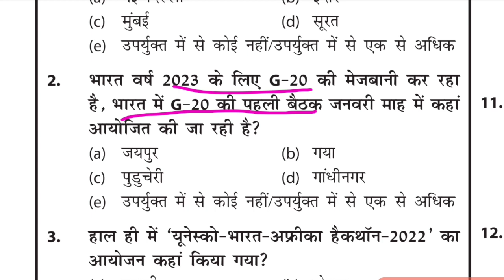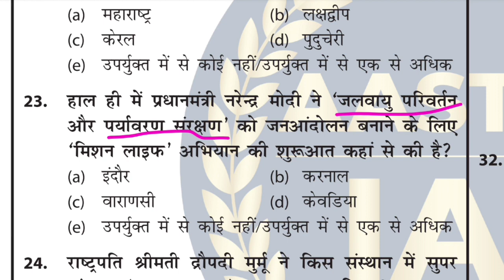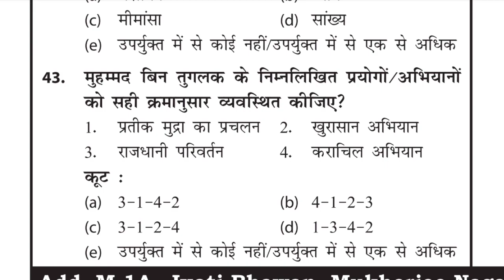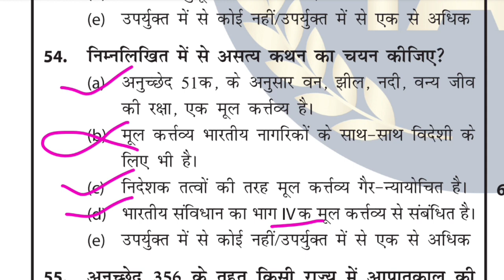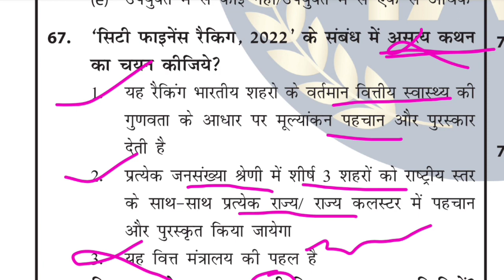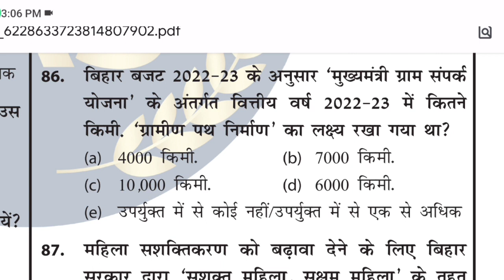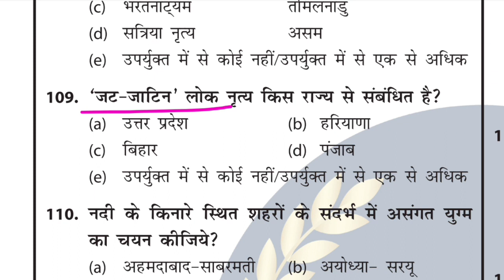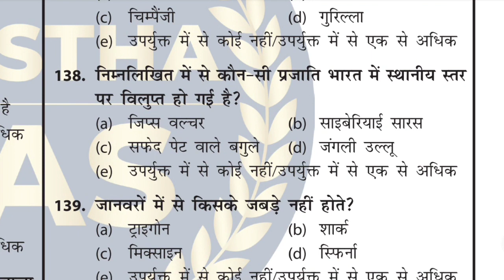आस्था IAS | 68th BPSC PT(Pre) Test series 2023 | BPSC Prelims Test series 2023| bpsc practice.Bikesh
68th bpsc full length pre test series 2023

 ll total 150 question with answer ll 67th BPSC special test series part   l important  question answer and discussion.

BPSC test priksha manthan
Eduteria BPSC practice set 2023
Eduteria 67th bpsc practice set
Eduteria bpsc practice test
Prabhat 67 bpsc practice set
Prabhat bpsc practice test
Prabhat test series 2023
Prabhat publication BPSC &CDPO practice set
Prabhat bpsc test series
Perfection ias bpsc practice test
Perfection ias bpsc & CDPO practice set
Perfection ias test series
Perfection ias 67th bpsc practice set 2023
BPSC and CDPO practice set
Bpsc mock test 2023
BPSC full length practice set
Bihar full length practice set
67th BPSC test series
Cdpo new practice set
Sd publication bpsc practice set
Bpsc
67 bpsc practice set
67th bpsc
BPSC test2023
Cdpo
Prayas ias bpsc & CDPO practice set
Prayas bpsc practice set
Prayas classes bpsc practice set 2023
Prayas 2023
Prayas CDPO practice test
Prayas bpsc practice test 2023
Prayas
Prayas ias 2023
Bikesh kumar